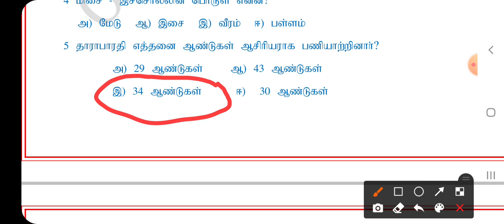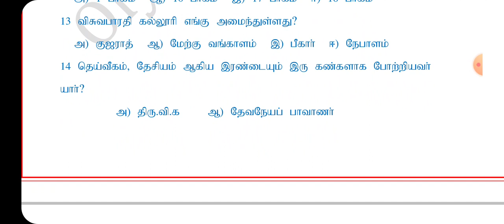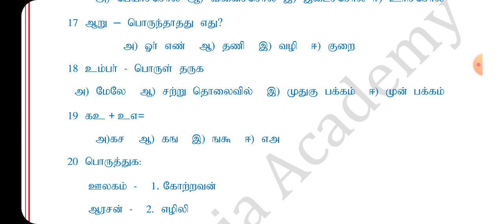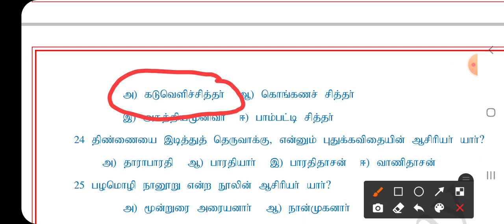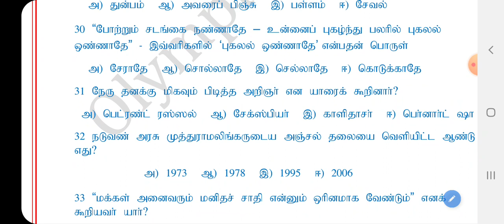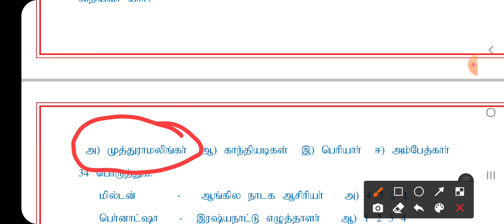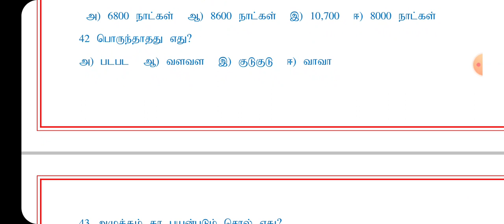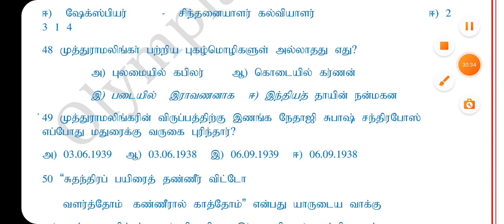6ஆம் வகுப்பு தமிழ் முக்கிய வினா விடைகள்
TNPSC, TET, RRB, TNEB